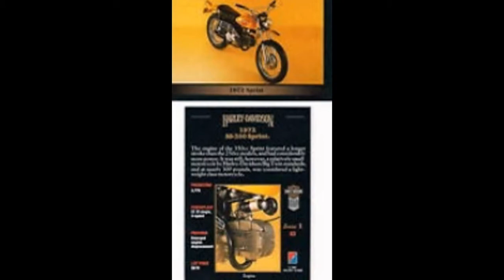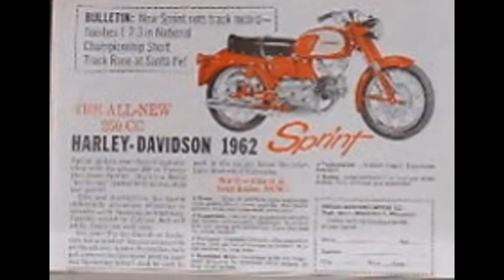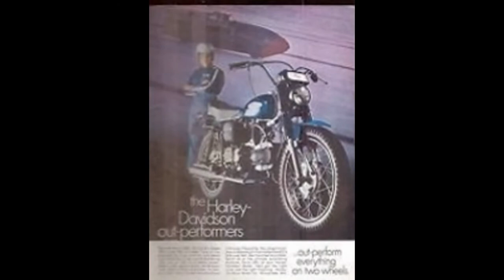Harley Davidson SX-350 344cc 1971 Model with Look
this video shows Harley Davidson SX-350 344cc 1971 Model with Look